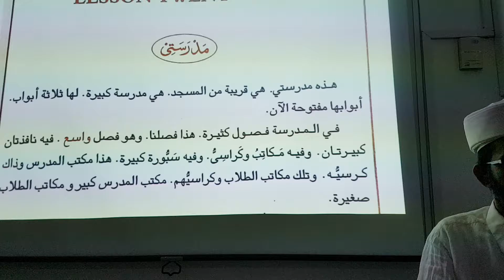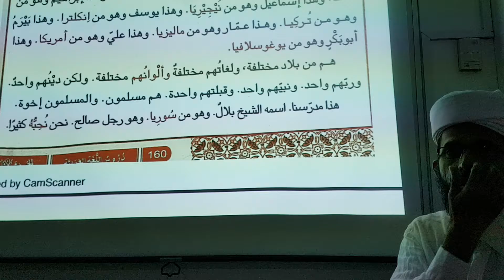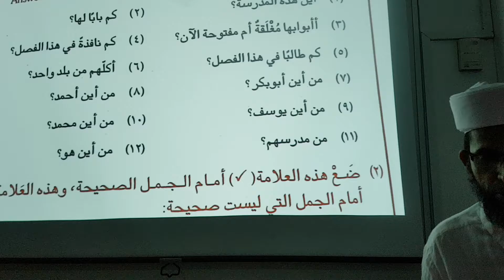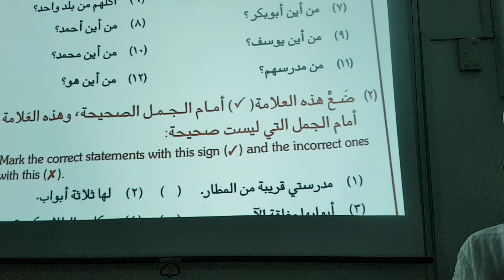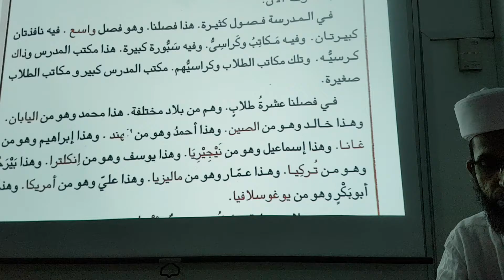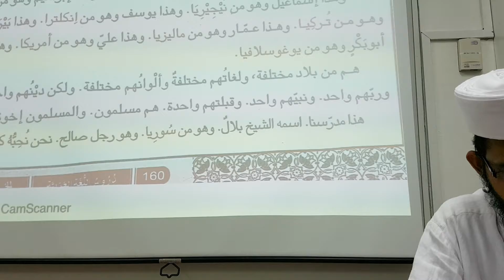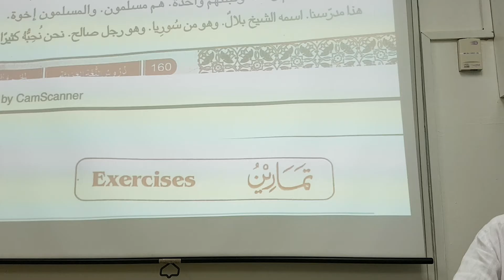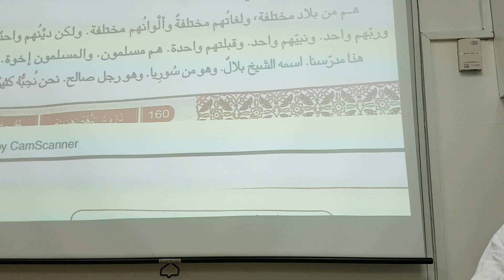MMJ ARABIC lesson 21